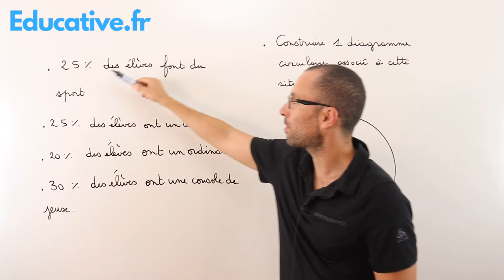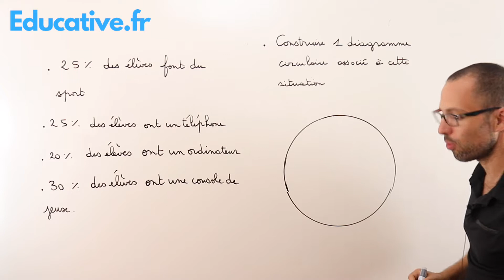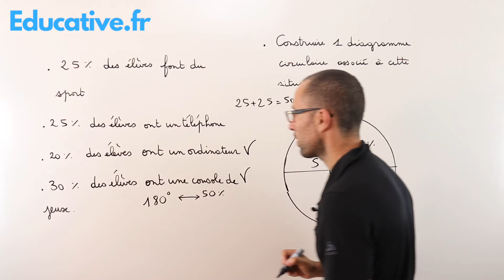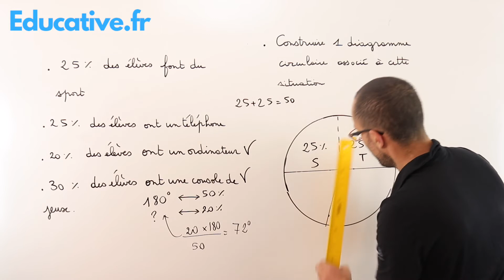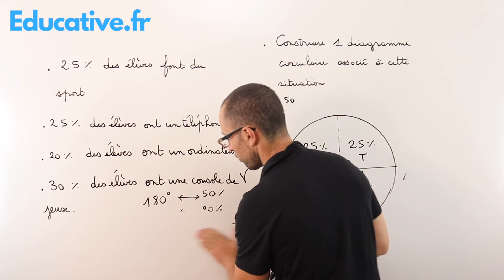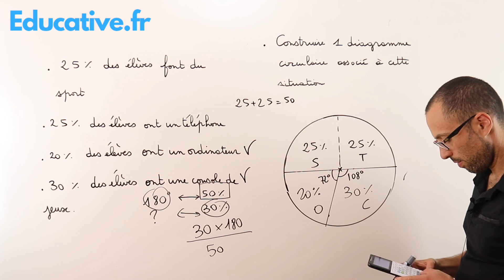Diagramme circulaire et mesure d'angles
pour accéder à tous nos contenus pédagogiques de la sixième, à la terminale et aux classes préparatoires aux grandes écoles.